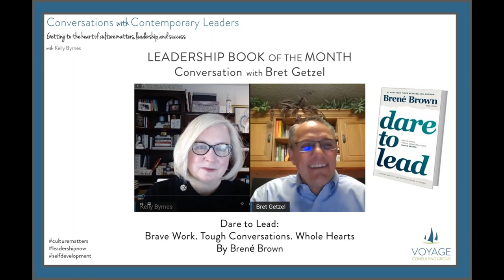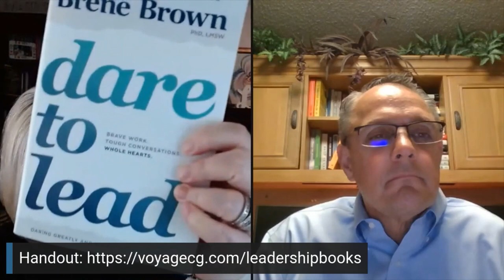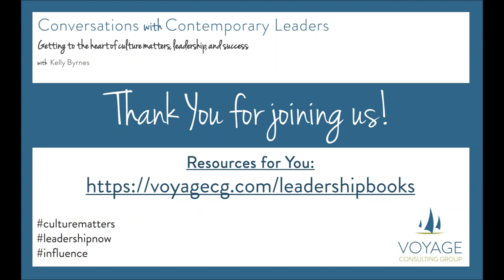Leadership Book of the Month April 2022 Dare to Lead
Kelly Byrnes and Bret Getzel discuss themes from the Brené Brown book, "Dare to Lead."